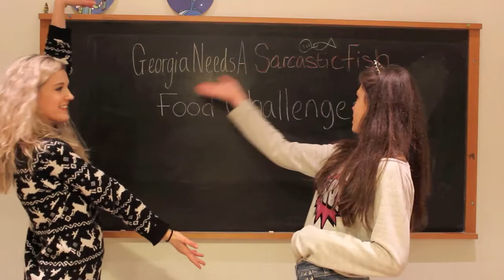Food Challenges: part 1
Hey guys so me and Georgia did another collab, yay!!
we've done the cracker challenge, the ferrero rocher challenge and the chili challenge and there is more where that came from as part 2 will be up soon too!!!